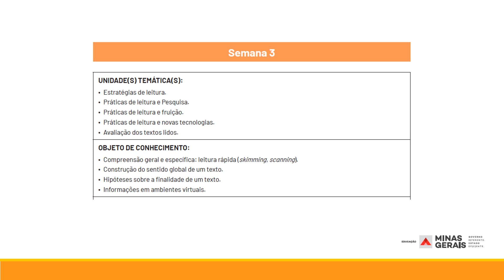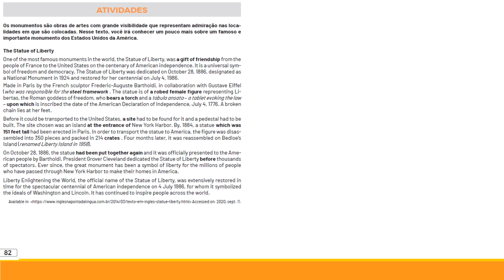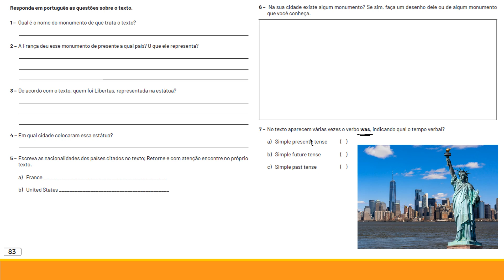Explicação 7º ano Semana 3 Pet 6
Explicação das atividades do Volume 6 PET, Semana 3 do 7º ano do Ensino Fundamental II de Língua Inglesa.
Vídeo Extra: VERB BE Simple past